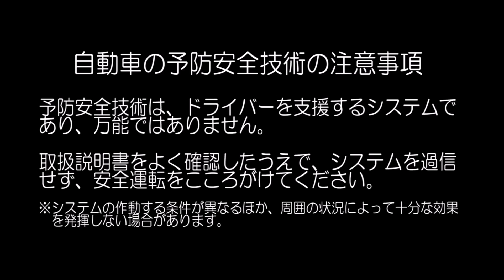自動車安全性能2023試験映像：レクサス RX